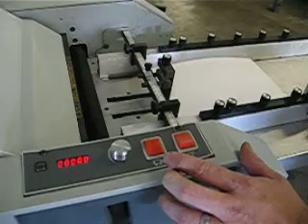Challenge SRA3 Table Model Folder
Precise Printing Equipment